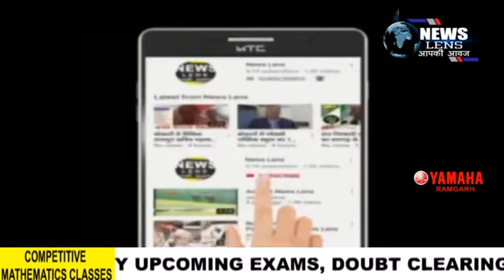Ramgarh बासुदेव ऑटो में प्रीमियम हच बैक कार न्यू अल्ट्रोज लांच की गयी